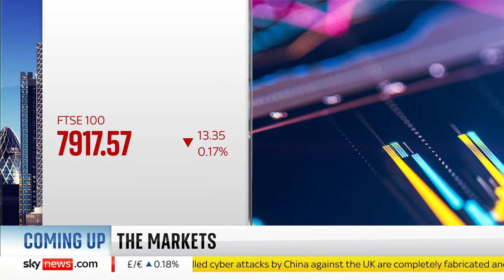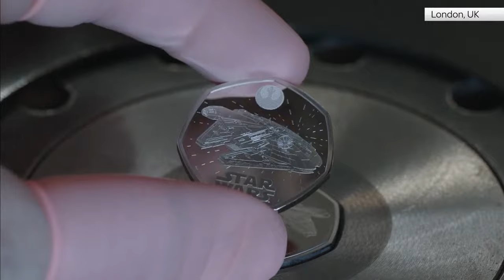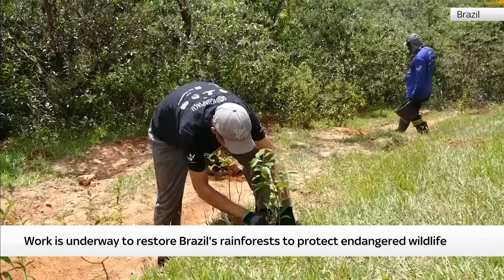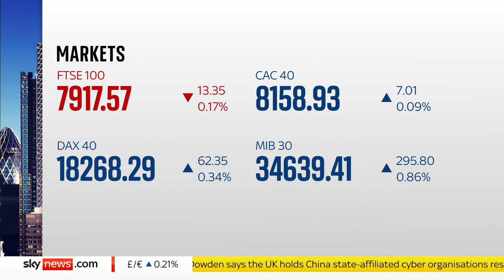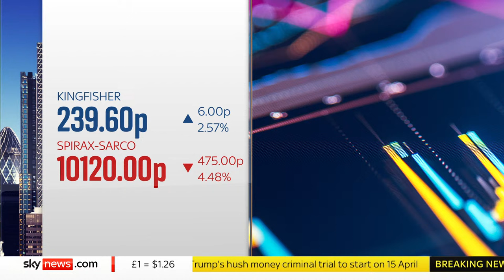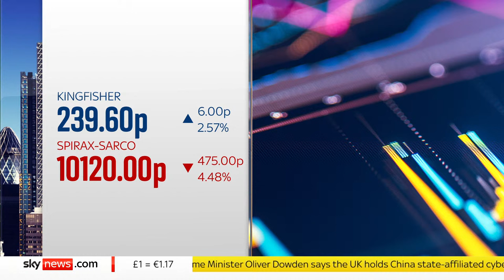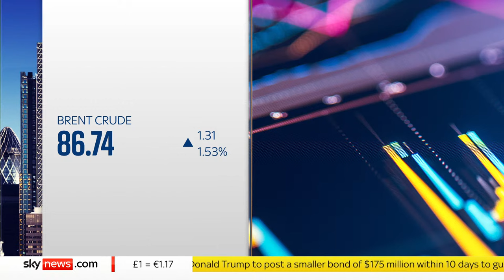Business Live with Ian King: Boeing boss and chairman to step down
Join Ian King as he tackles the biggest business and economic stories, with reports and interviews live from our studios in the heart of London.

Today's top business stories...

🟢 Boeing boss and chairman head for exit amid safety crisis
🟢 Ofgem launches consultation on changes to energy price cap
🟢 Apple, Meta and Google parent company investigated by EU